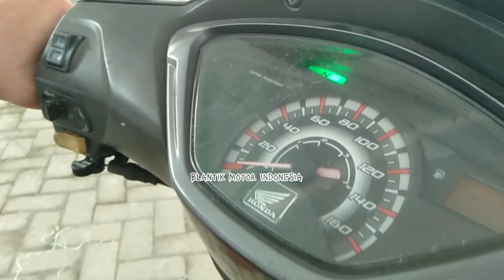CARA CEPAT DAN BENAR BELAJAR MOTOR.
tutorial belajar motor yang benar